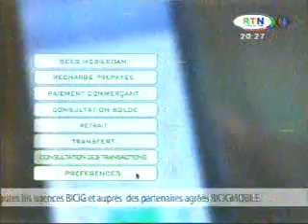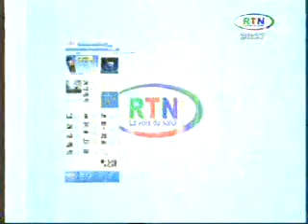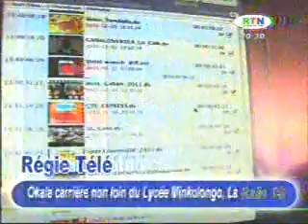MP2 Mar19 202207 0